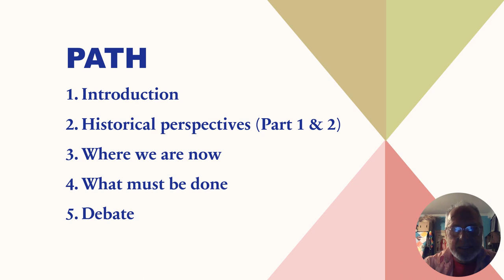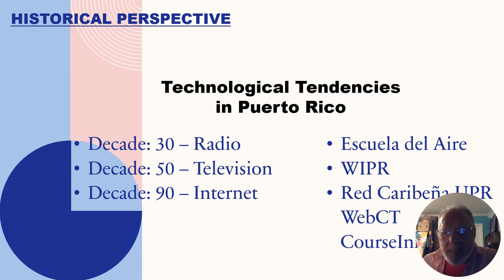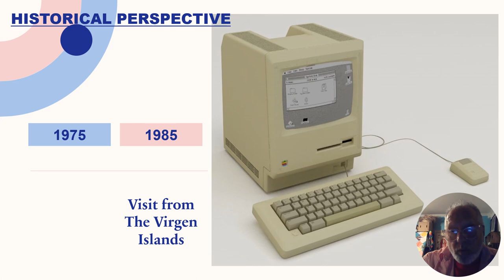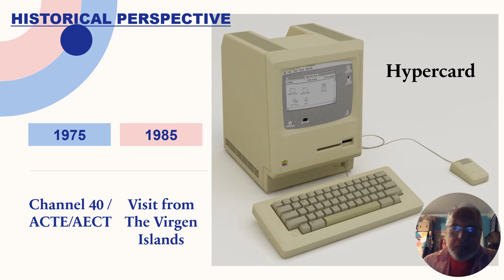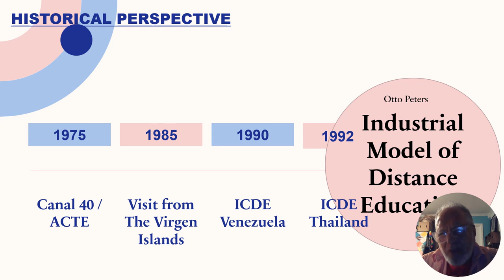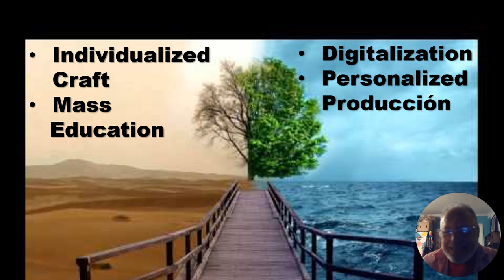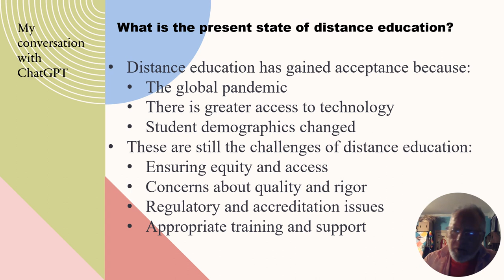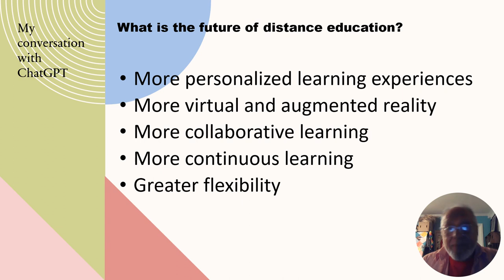Webinar: What is to be done? With distance education Part I